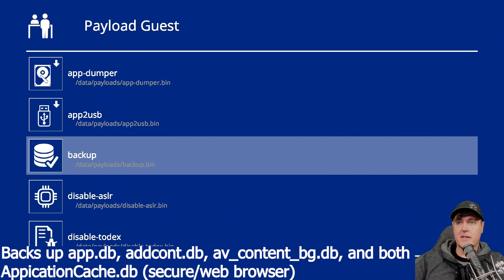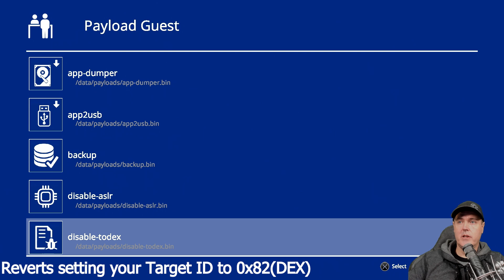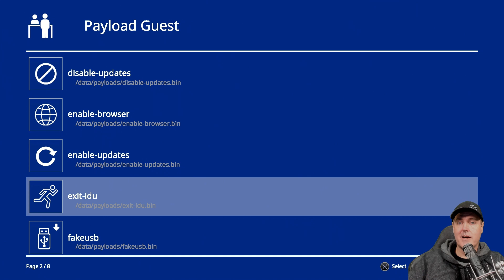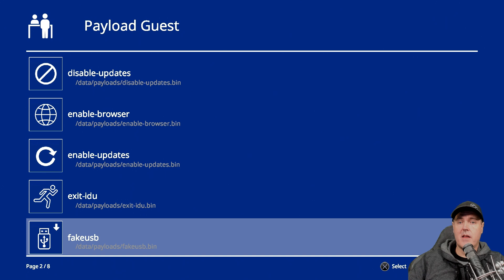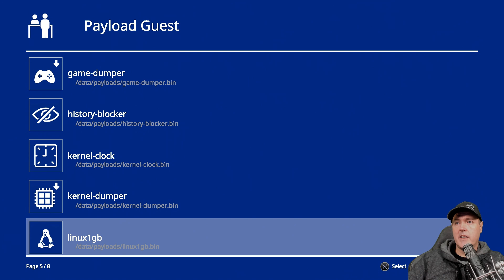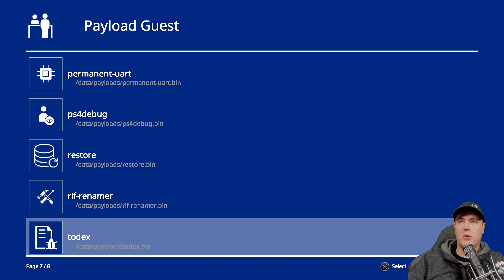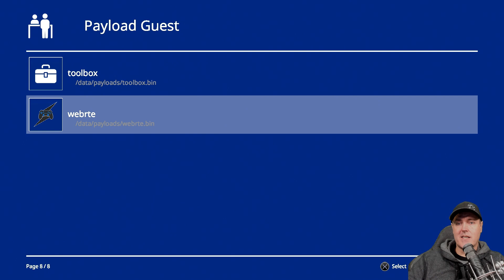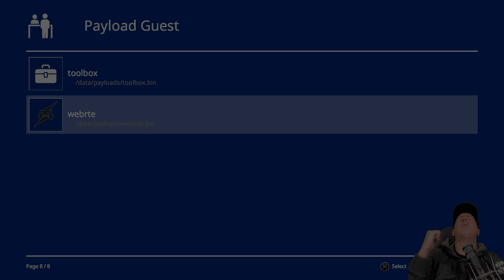A to Z of PS4 Payloads explained in 10 minutes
0:00 intro
0:52 app-dumper
1:15 app2usb
1:32 backup
1:41 disable-aslr
2:03 disable-todex
2:23 disable-updates
2:54 enable-browser
3:15 enable-updates
3:32 exit-idu
3:48 fakeusb
4:20 fan-speed
4:50 ftp
5:03 game-dumper
5:29 history-blocker
5:53 kernel-clock
6:05 kernel-dumper
6:12 linux
6:34 module-dumper
6:58 permanent uart
7:12 ps4debug
7:27 restore
7:36 rif-renamer
7:49 todex
8:06 toolbox (Orbis)
8:32 webrte
8:48 GoldHEN
9:12 mira loader
9:38 need to update to 9.00?
9:53 subscribe